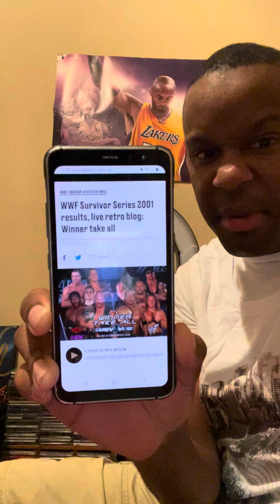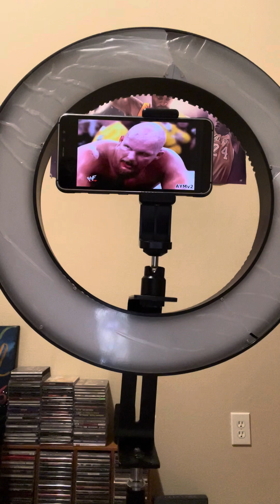WWF 2001 Survivor Series highlights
Highlights of the 2001 WWF Survivor Series pay per view

Mike H’s new YouTube channel

Juggalo Jigsaw Gamer’s YouTube channel